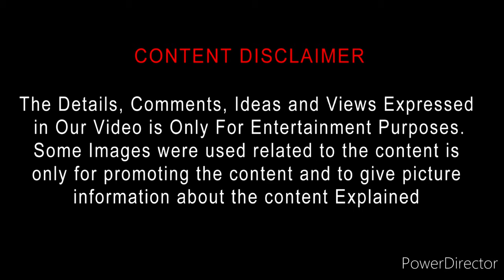Aayirathonnu Nunakal (2023) Movie Review Tamil | 1001 Nunakal Tamil Review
Aayirathonnu Nunakal (2023) Movie Review | 1001 Nunakal Tamil Review | Aayirathonnu Nunakal Review